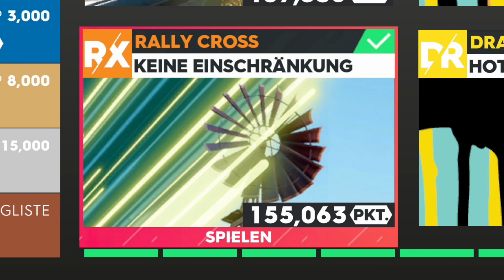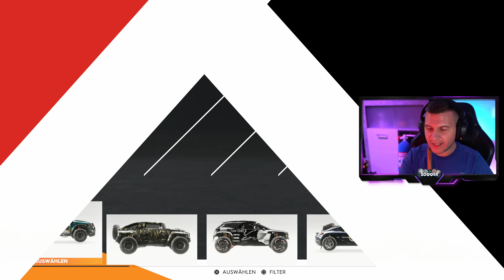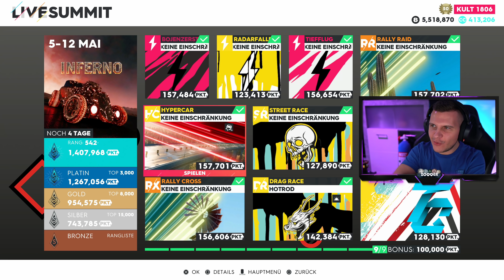UNFAIRER Rekord Glitch !! - The Crew 2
The Crew 2 - Police Rekord Glitch

Neuer absolut unfairer Rekord Glitch in The Crew 2 für normale und Live Summit Events.
Viel Spaß!

PRODUCT PLACEMENTS

- Mein Equipment -
LED Mauspad
PRO Controller
PS4 Pro (Neue Vers.)
PS5 USB RGB Lüfter
Mikrofon Arm
Mikrofon Kabel
4K HDMI-Kabel

SUPPORT